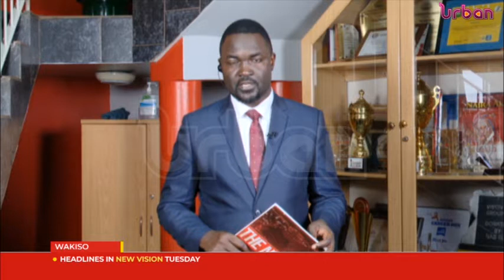Fire guts Kasenyi landing site